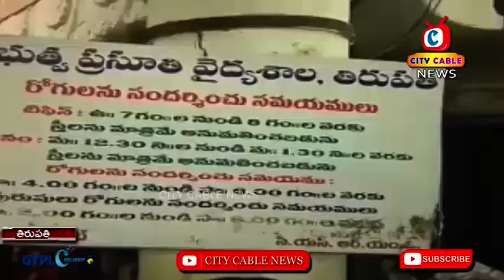ప్రసూతి ఆసుపత్రిలో సిబ్బంది తీరు మారడం లేదు || City Cable News